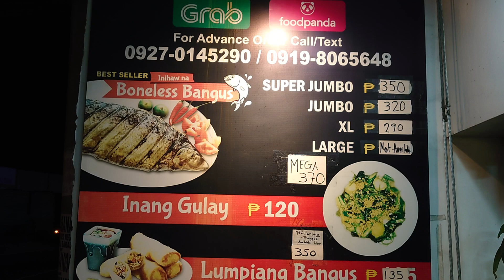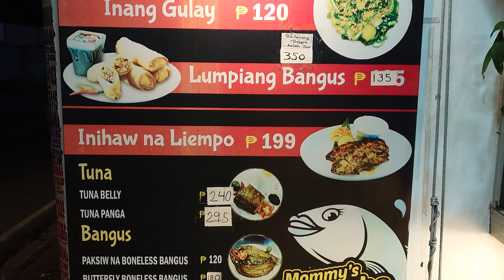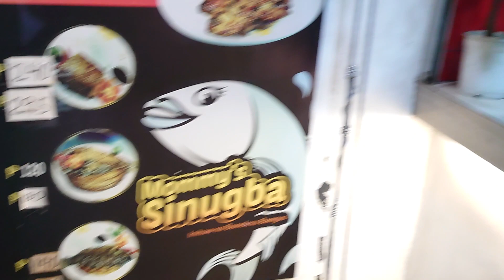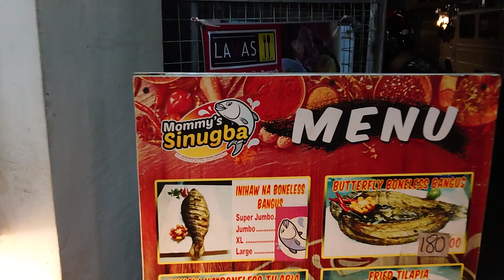Night Food Store Review @ Pacita Complex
A healthy, cheap and delicious grilled fish store at San Pedro Laguna Philippines